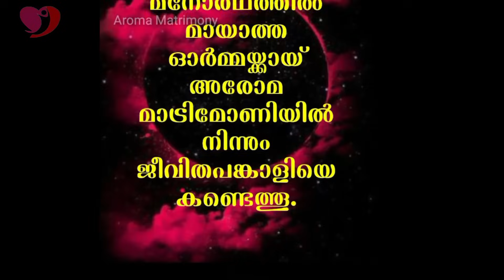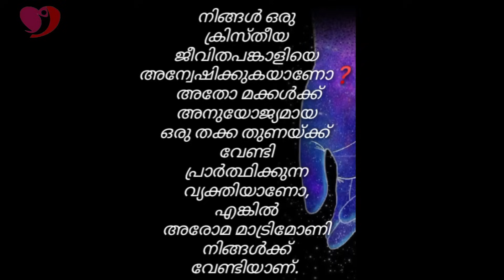രക്തപൂജ , ഭക്തപ്രകളാദൻ , ബറാബാസ്. ശിവ ഭക്തയായ || M K RAJAMMA || AROMA TV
Pr. Daniel John inner-view with M K RAJAMMA